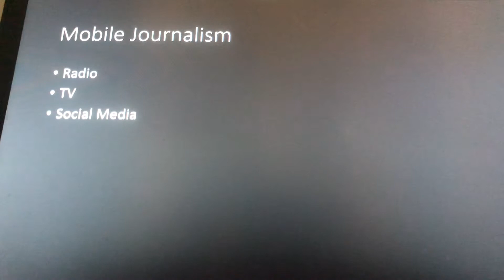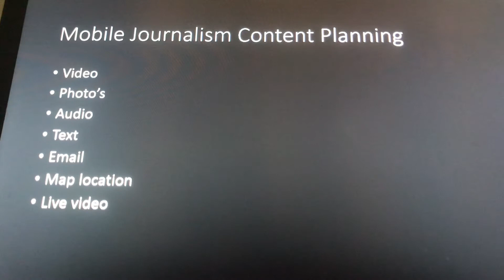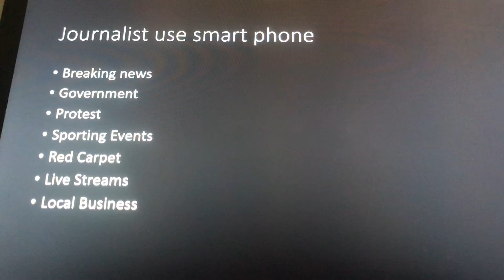MOBILE JOURNALISM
Subject- New Media